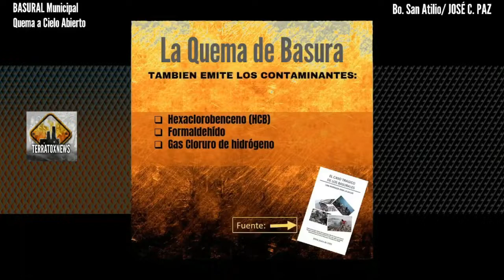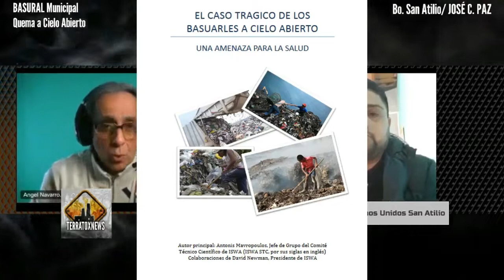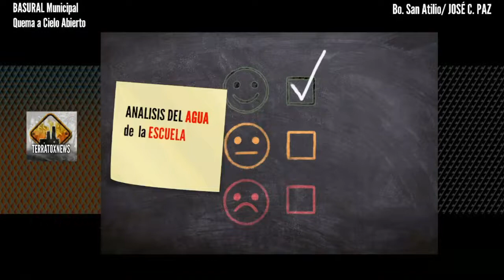Impacto de Quema de basura en Barrio San Atilio, José C Paz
El impacto de la quema de basura a cielo abierto en el basural municipal de José C. Paz daña a la población del  Barrio San Atilio y alrededores. Sin embargo, humo sin final y  basural no son los unicos problemas. Aquí el testimonio de un prepresentante de  Vecinos Unidos San Atilio.

Esta entrevista se realizó el 29 de agosto de 2022.

CONTENIDO:
00:00 Introducción.
1:42 Encerrados por el humo.
2:54 Responsables del predio.
4:30 Exposición crónica al humo.
6:49 Otros recursos afectados.
10:39 Camiones municipales descargan basura.
13:35 La basura, un problema en José C. Paz.
14:00 Las denuncias realizadas.
16:10 Basurales a cielo abierto, problema extendido.
17:56 Objetivos del Reclamo de Vecinos Unidos
19:17 La presencia de Policiía Ecológica.
20:16 La Provincia intimó al Municipio.
21:22 Análisis de Aire.
22:39 Análisis de Agua
24:06 Rol del área de Salud municipal.
28:06 El caso trágico de los basurales a cielo abierto
30:57 Aire contaminado y Escuelas

BIBLIOGRAFÍA BÁSICA SUGERIDA:
"EL CASO TRÁGICO DE LOS BASURALES A CIELO ABIERTO. UNA AMENAZA PARA LA SALUD.
Autor principal: Antonis Mavropoulos, Jefe de Grupo del Comité
Técnico Científico de ISWA (ISWA STC, por sus siglas en inglés)
Colaboraciones de David Newman, Presidente de ISWA.

RED SOCIAL DE VECINOS UNIDOS SAN ATILIO:
Se ilustró este video con fotos y video documentales publicados en la red social de Vecinos Unidos San Atilio.

MUSICA DE INTRO Y OUTRO DEL VIDEO